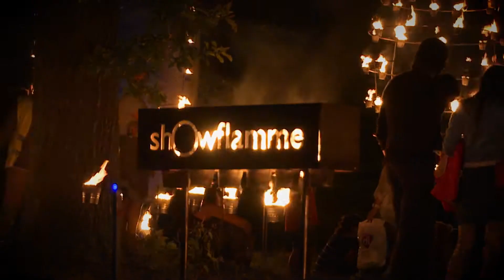Showflamme@warmerfestival2016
installation de feu par la cie Showflamme (B) avec la Cie Lucioles lors du Warmerfestival 2016
images et montage: octoprod.